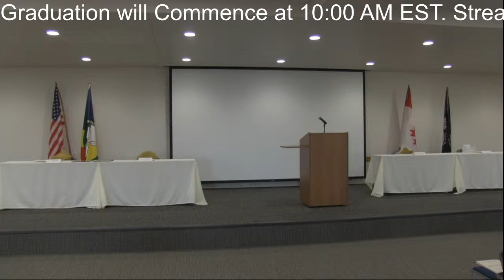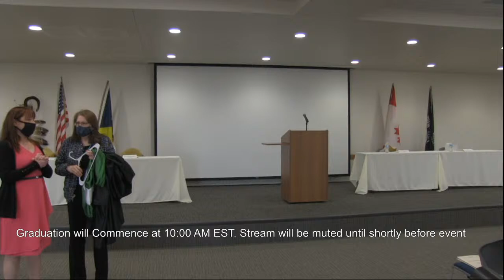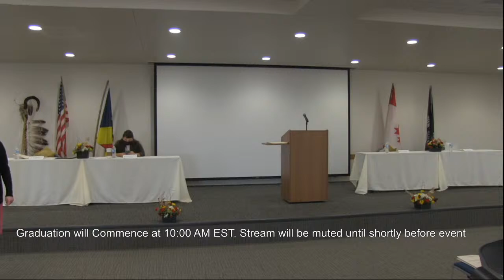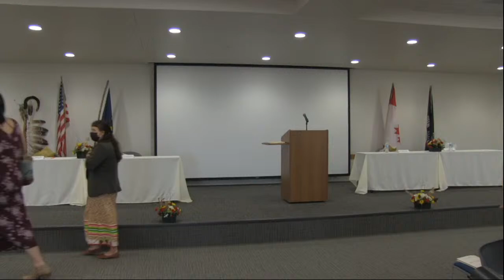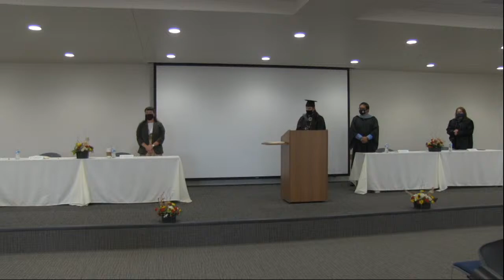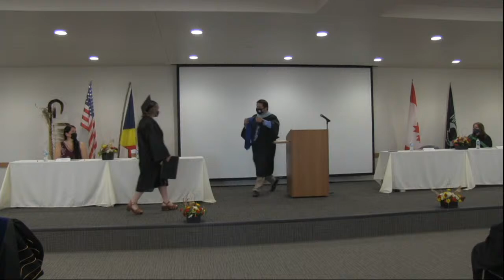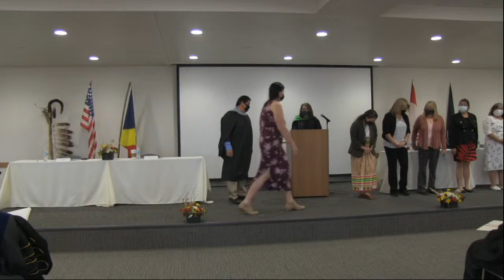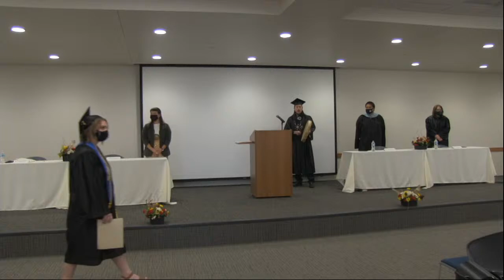Bay Mills Community College Graduation 2021